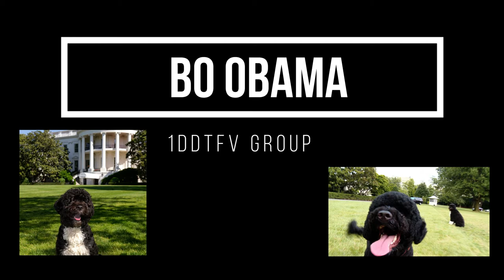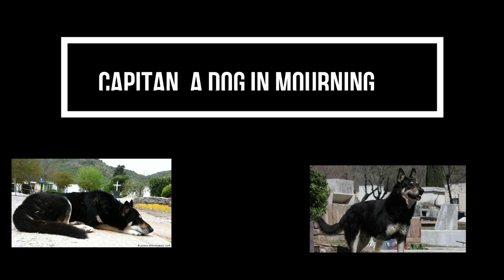The most famous dog in the WORLD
BO OBAMA
Bo, the Portuguese water dog owned by the Obama family, is perhaps most famous for being mentioned in President Barack Obama’s 2008 acceptance speech.

“Sasha and Malia … I love you both more than you can imagine,” Mr. Obama said. “And you have earned the new puppy that’s coming with us … to the White House.”
The Obamas took into consideration daughter Malia’s allergies when selecting the Portuguese Water Dog — it is considered a hypoallergenic breed.
MILLIE BUSH
Millie, the English springer spaniel of Barbara and George H. W. Bush, was an enormously popular Presidential pet. Millie even “wrote” a book, appropriately titled Millie’s Book, which reached number one on the New York Times non-fiction bestseller list. In this photo, Mrs. Bush helps Millie put her paw print on White House Christmas cards in 1991.
Fun fact: While the Bushes were in office, Millie gave birth to a litter of six puppies. One of the puppies, Spot Fetcher, returned to the White House as the Presidential pet of George W. Bush.
PAL, THE ORIGINAL LASSIE
Though Lassie is really a fictional character, she’s arguably the most famous dog ever. The original Lassie character was played by a Rough Collie named Pal. 10 generations of Pal’s direct descendants have portrayed Lassie in film and on television, starting in 1943 and most recently in 2007.
Fun Fact: Although Lassie the character has always been female, she has always been portrayed by male Collies, who retain a thicker coat in summer and look more Collie-ish on television. Also, male Collies are larger, and human child actors could play alongside them for longer before outgrowing them.
In this 1956 photo, Lassie (portrayed by Pal’s son Lassie Junior) looks on as Jeff Miller (played by Tommy Rettig), works on his bike.
RIN TIN TIN
Rin-Tin-Tin was a real dog, rescued from a French battlefield during World War I by American soldier Lee Duncan. Upon returning to the U.S., Duncan trained the German Shepherd and managed to get him small roles in a couple of silent films. In 1929, Rin-Tin-Tin got his first big break — a starring role in the 1923 film  Where the North Begins. The film — and Rin-Tin-Tin — were smash successes, and the film is often credited with bringing Warner Bros. back from bankruptcy.
Rin-Tin-Tin went on to star in 27 films. The photo here is from the 1929 film, Frozen River.
 SINBAD, UNITED STATES COAST GUARD
Sinbad was a mixed-breed canine sailor aboard the US Coast Guard Cutter George W. Campbell. Sinbad served 11 years sea duty in the Coast Guard, including combat in World War II. The dog was  intended to be a gift to a girlfriend of Chief Boatswain’s Mate A. A. “Blackie” Rother, but the girlfriend’s apartment didn’t allow dogs.
Sinbad joined up with the Coast Guard by putting his paw print on his own enlistment papers and was issued his own service identification number. He was ultimately awarded the American Defense Service Medal, American Campaign Medal, European-African-Middle Eastern Campaign Medal, Asiatic-Pacific Campaign Medal, World War II Victory Medal, and the Navy Occupation Service Medal.
LEX, US MARINE CORPS WAR DOG
Lex was the first active-duty, working military dog to be granted early retirement in order to be adopted. While working in Fallujah, Iraq with US Marine Corps Cpl. Dustin J. Lee, Lex was wounded in an attack that killed his handler. According to reports, despite Lex’s own injuries, he refused to leave the side of Cpl. Lee, and had to be dragged away to be treated by medics.
Cpl. Lee’s parents, Jerome and Rachel Lee, appealed to the U.S. military to adopt Lex. Under a little-used statute that allows working military dogs to be released from service early under special conditions, Lex was released to the Lees.
Lex struggled with mobility issues due to retaining over 50 pieces of shrapnel in his body, but still worked as a therapy dog, visiting military veterans at VA hospitals and retirement homes, said the American Kennel Club. Lex died of cancer in 2012, at the age of 13.
Lex was awarded an honorary Purple Heart, and was honored in 2008 by the American Kennel Club with an Award for Canine Excellence (ACE).
Cpl. Dustin Jerome Lee was scheduled to return home just six weeks after his death. He was awarded the Purple Heart and the Navy and Marine Corps Commendation Medal with Combat Distinguishing Device for Valor. Cpl. Lee, who had begun working with rescue dogs at the age of five, was 20 years old when he died.
CAPITAN, A DOG IN MOURNING
In 2012, ABC News reported that a German shepherd named Capitan had returned to its owners’ grave every day for six years. After Manuel Guzman died in 2006, his family returned home from the funeral to find that the dog had run away. A few days later, while visiting Mr. Guzman’s grave, they found Capitan grieving at the gravesite. The dog goes home for a short time every day to visit his family, but then returns to the grave by evening, the cemetery director told reporters.